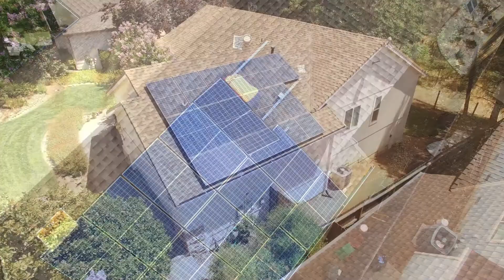Grass Valley, Ca Solar Home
4.5 kW solar array. Installation by Urban Design Solar, Chico, Ca